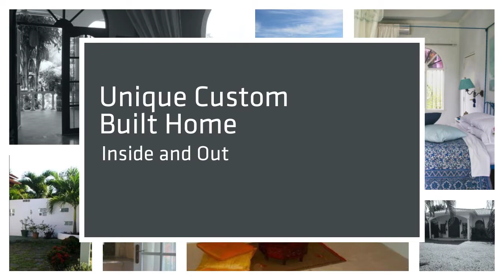Villa Maria Property Panama